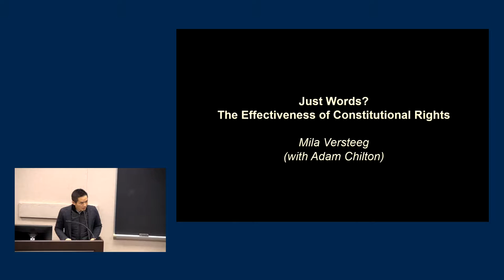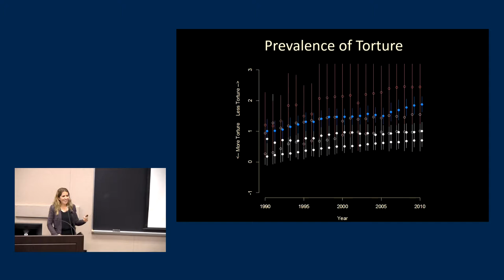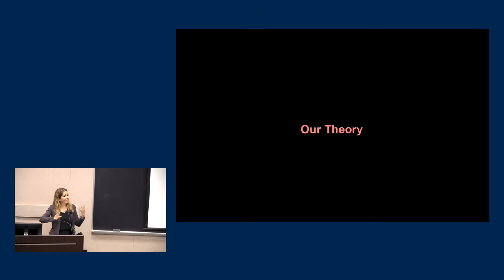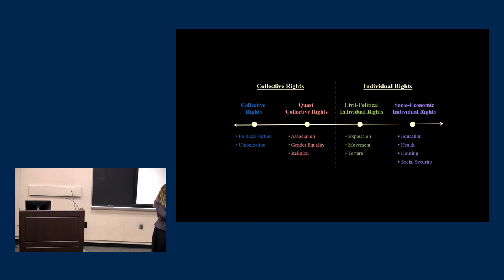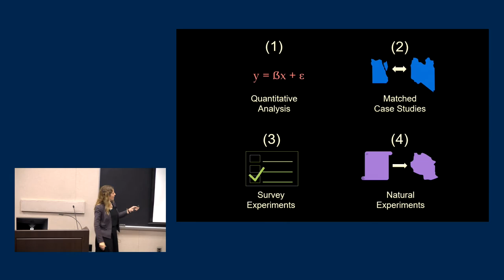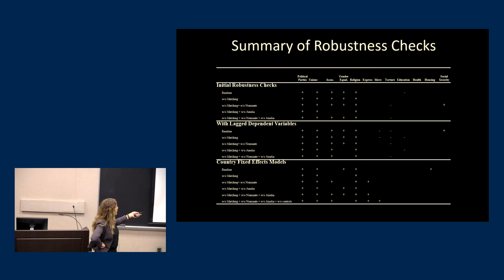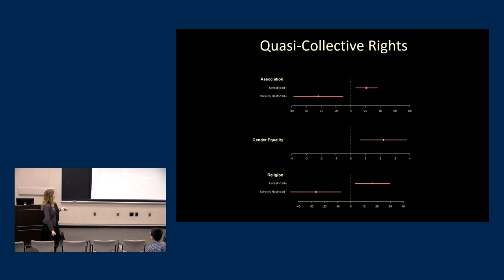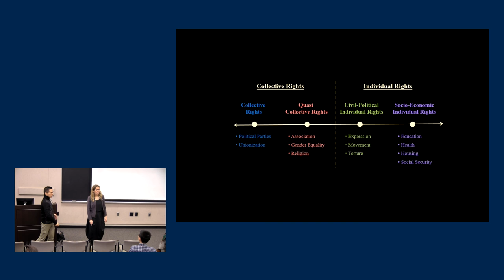Just Words? Evaluating the Impact of Constitutional Rights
Mila Versteeg, Professor of Law and Director, Human Rights Program, University of Virginia School of Law

Policy-makers, political theorists, and lawyers have long viewed constitutional rights as important safeguards against abuses of government authority. Given the importance of constitutional rights in curbing power, it is probably no surprise that substantial time and resources are devoted to drafting bills of rights. Indeed, the past several decades have seen a sweeping expansion of constitutional rights protections; between World War II and today, the average number of rights in national constitutions more than doubled.